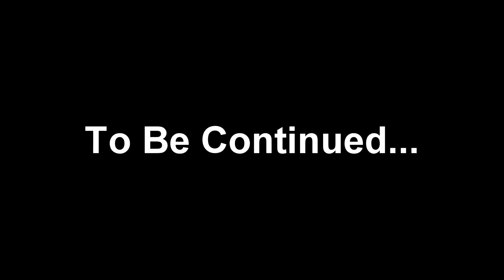ROBLOX Episode 14 - The Street Racing Murderer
As 64konig gets accepted into the police force to pay off his criminal debt, he and his partner, BronyRobert, receives a homicide case. This case also expands the knowledge and secrets behind the commited homicide! Will the two have what it takes to solve this case? Find out in this episode!